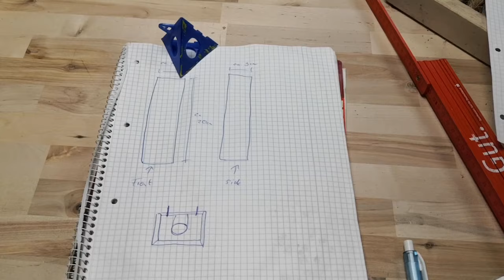How to Make Wooden Lamp | Stair Wall Lamp | Step by Step | DIY Decoration Idea | Wandleuchte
How To Make Wooden Wall Lamp | Step by Step | DIY Decoration Idea

Hi Friends,
In This Video I Will Show You My Idea Of How To Make Wooden Wall Lamp In a Step By Step Tutorial.